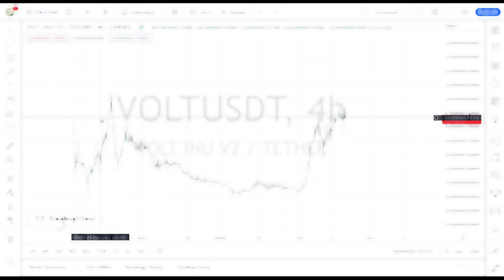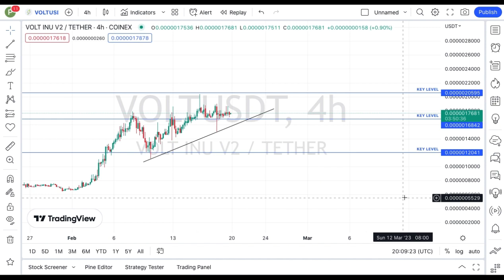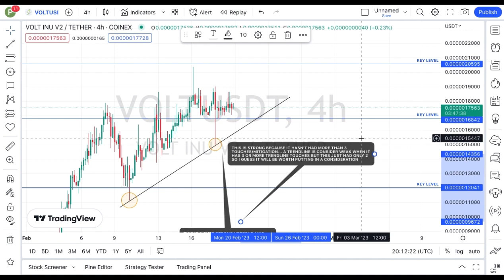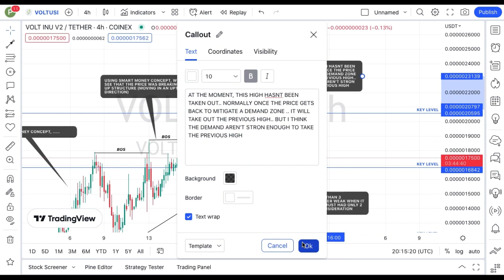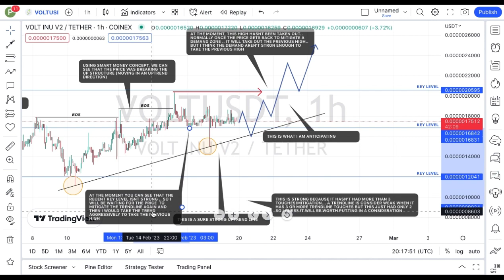VOLT INU COIN TODAY'S TECHNICAL PRICE PREDICTION || VOLT CRYPTO NEWS UPDATE LIVE